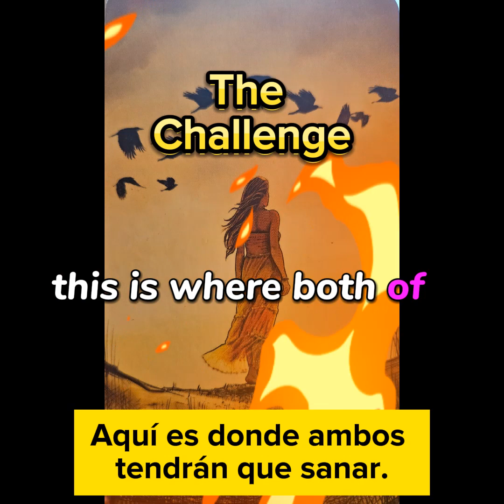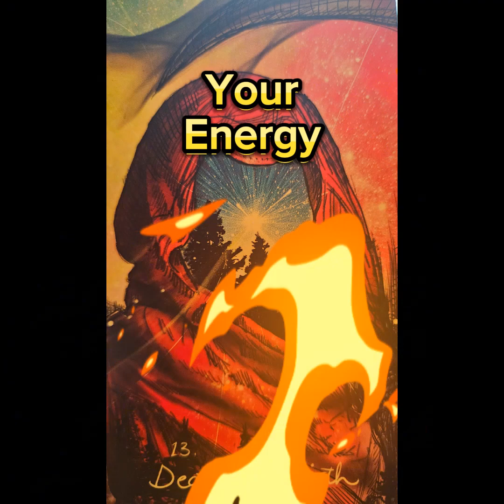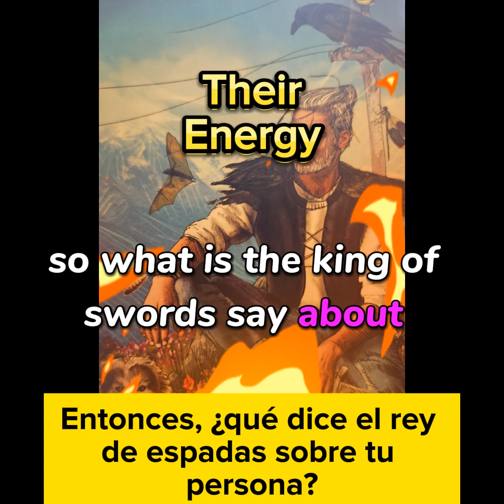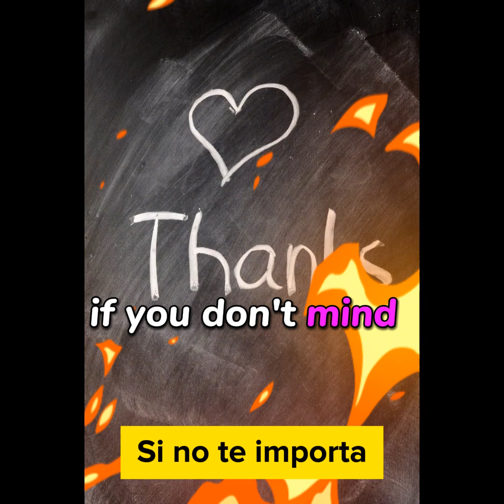Sagittarius ♐️ February 2024 Tarot Love Reading